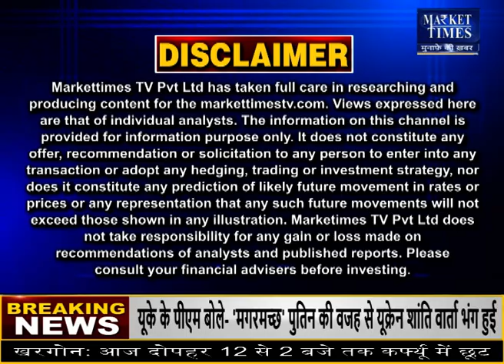सोना खरीदें या बेचें ? जानिए एक्सपर्ट की राय | Market Times TV